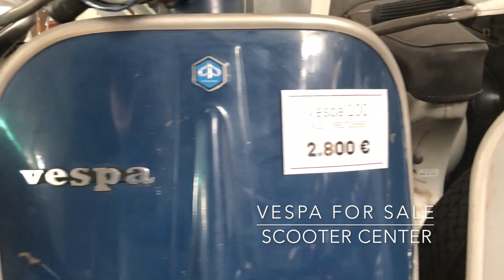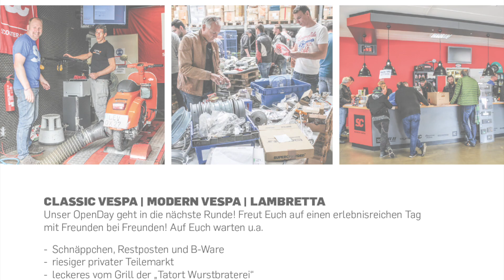Vespa Smallframe for sale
A lot of Vespa Smallframe scooters for sale:
Sale starts 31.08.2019 @ Scooter Center Classic Day 2019